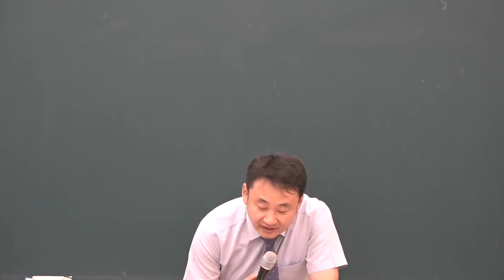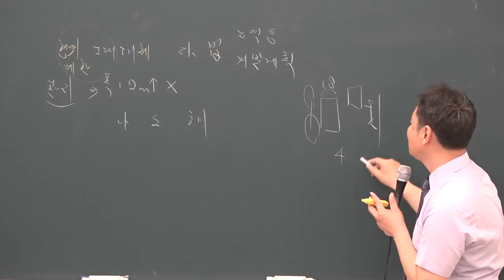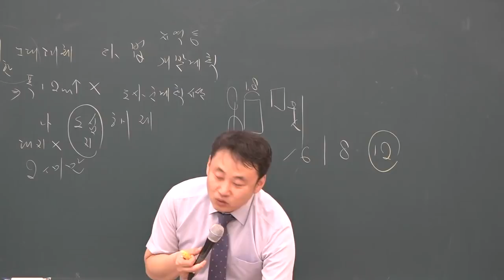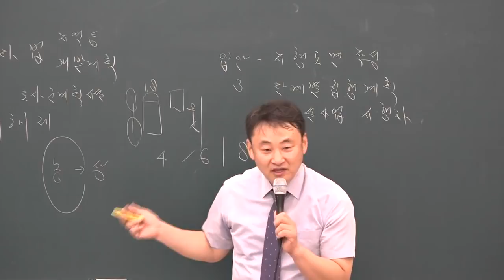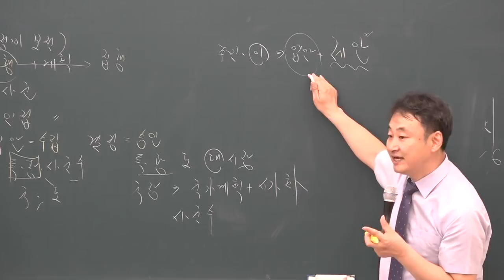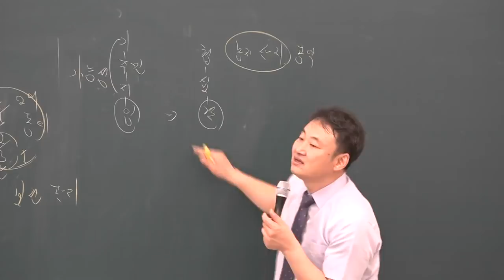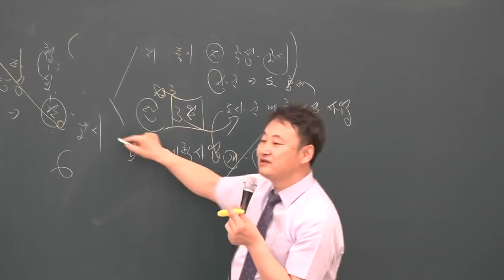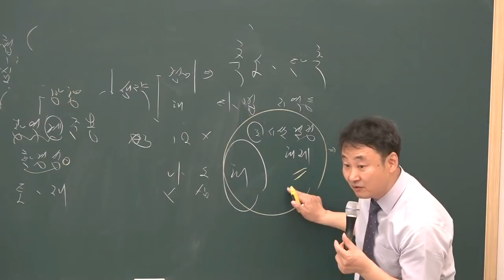[공전무] 2019년 공인중개사 부동산공법 심화이론 5-5